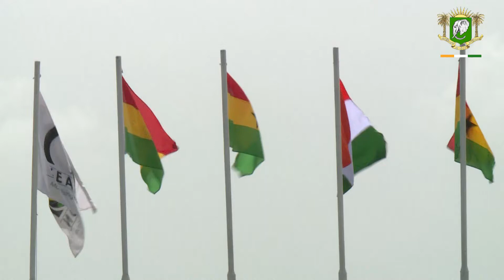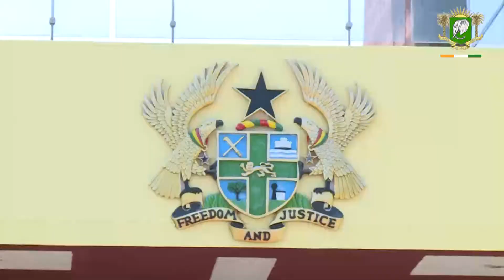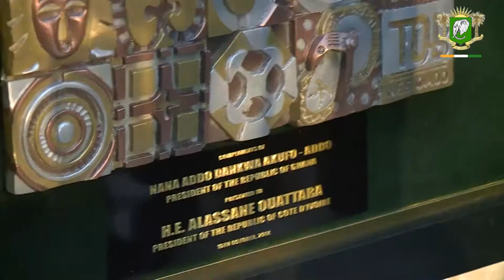Visite officielle d'Amitié et de Travail au Ghana du Président Alassane OUATTARA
A l’invitation du Président de la République du Ghana, Son Excellence Monsieur Nana Addo Dankwa AKUFO-ADDO, le Président de la République, Son Excellence Monsieur Alassane OUATTARA, est arrivé, ce lundi 16 octobre 2017, en fin de matinée, à l’aéroport international Kotoka d’Accra pour une Visite d’Amitié et de Travail de 48h au Ghana.

Après le cérémonial d’accueil à l’aéroport, le Chef de l’Etat et son homologue ghanéen ont effectué un tour d’honneur dans la ville d’Accra au cours duquel ils ont reçu un accueil chaleureux des populations sorties massivement pour les accueillir.

Les deux Chefs d’Etat se sont ensuite entretenus en début d’après-midi au Palais de la Présidence de la République du Ghana.

A l’issue de cet entretien, le Président du Ghana a exprimé sa joie d’accueillir ‘’son frère, le Président Alassane OUATTARA, un grand homme d’Etat pour qui il a beaucoup d’admiration’’ ; il a par ailleurs relevé la nécessité pour le Ghana et la Côte d’Ivoire,

‘’deux pays qui se complètent’’ de renforcer leur coopération bilatérale.

Le Président Alassane OUATTARA a, pour sa part, rappelé les liens historiques, culturels et géographiques entre la Côte d’Ivoire et le Ghana et s’est félicité de la convergence de vue avec son homologue ghanéen sur les questions bilatérales et internationales.

Il a, en outre, souligné la nécessité d’avoir, pour l’avenir, un schéma conforme à cette vision commune, de raffermir les liens de fraternité et de coopération entre les deux pays, de regarder dans la même direction et d’avoir la ferme volonté de surmonter les problèmes résiduels qui pourraient exister entre la Côte d’Ivoire et le Ghana dans les domaines économique et social ainsi que dans d’autres domaines.

Pour terminer, le Chef de l’Etat a rendu un vibrant hommage à son homologue ghanéen pour son rôle dans la résolution de la crise ivoirienne lorsqu’il était Ministre des Affaires Etrangères, pour son engagement en matière de démocratie et de protection des libertés individuelles et collectives ainsi que pour l’hospitalité accordée par le Ghana à de milliers d’Ivoiriens suite à la crise post-électorale.

Notons qu’à l’issue de l’entretien, le Président de la République du Ghana a offert un déjeuner officiel en l’honneur du Président Alassane OUATTARA.

Dans le cadre de la Visite d’Amitié et de Travail qu'il effectue au Ghana, le Président de la République, S.E.M. Alassane OUATTARA, et son homologue ghanéen, S.E.M. Nana Addo Dankwa AKUFO-ADDO, ont procédé, ce mardi 17 octobre 2017, au Palais de la Présidence de la République du Ghana, à la signature d’un Accord de Partenariat Stratégique (APS) entre la Côte d’Ivoire et le Ghana.

Cet Accord, dont l’objectif est d’insuffler une nouvelle dynamique à la coopération ivoiro-ghanéenne, porte sur les domaines de la Défense et de la Sécurité, de l’Economie du Cacao, de l’Anacarde et autres produits stratégiques, de la Coopération maritime, des Mines, de l’Energie et de l’Environnement, du Transport et des Politiques économiques.

Les deux pays ont, en outre, procédé à la signature de trois Mémorandums d’entente portant respectivement sur la coopération dans le domaine industriel, sur l’éradication de la pollution issue des activités illicites d’orpaillage dans le bassin versant des fleuves Bia et Tanoé en partage par les deux Etats et sur la coopération dans les domaines de la géologie et des ressources minières.

Au terme de la cérémonie de signature, le Président du Ghana s’est félicité de ‘’la nouvelle direction prise par la coopération ivoiro-ghanéenne, faite d’amitié forte et de collaboration étroite pour la construction et le développement respectif des deux pays’’.

Le Président Alassane OUATRARA s’est, pour sa part, réjoui de la signature de l’Accord de Partenariat Stratégique qui couvre tous les domaines essentiels pour le développement des deux pays.

Il a réaffirmé sa volonté politique et celle de son ‘’frère’’, le Président Nana Addo Dankwa AKUFO-ADDO, de mettre en oeuvre cet Accord afin de booster le développement du Ghana et de la Côte d’Ivoire.

Le Chef de l’Etat a ensuite rendu un vibrant hommage à son homologue ghanéen pour sa contribution à la sortie de crise en Côte d’Ivoire lorsqu’il était Ministre des Affaires Etrangères ainsi que pour son engagement en faveur de la démocratie.

Il a émis le voeu que les politiques économiques et les réformes entreprises par le Président AKUFO-ADDO permettent au Ghana de retrouver son poids économique au sein de la CEDEAO et de l’Union Africaine.
Notons que dans la soirée du lundi 16 octobre 2017, le Président de la République du Ghana a offert un dîner officiel en l’honneur du Président Alassane OUATTARA au cours duquel il a l’a élevé à la dignité de Compagnon de l’Ordre de l’Etoile du Ghana, la plus haute distinction du pays.